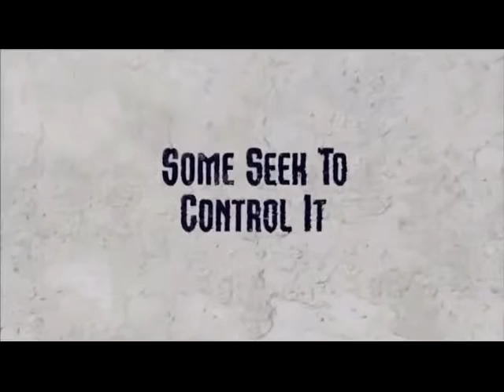Shadowrun - Second City (City-Hunter Remix)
Videos found to make this:
"Shadowrun - Xbox 360 Intro"
"(Fan-Made) Shadowrun Intro HD Remake"
"Shadowrun Chronicles- Boston Lockdown - Title Change & Launch Date-Trailer"